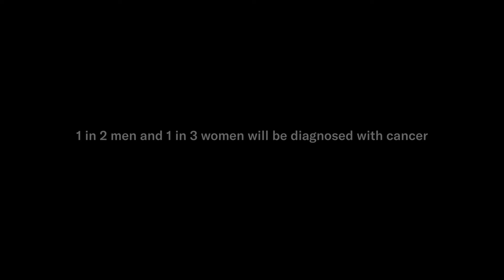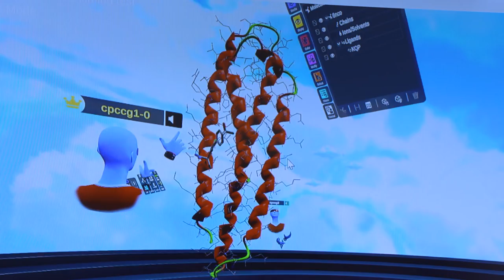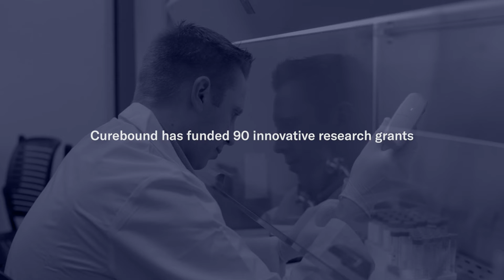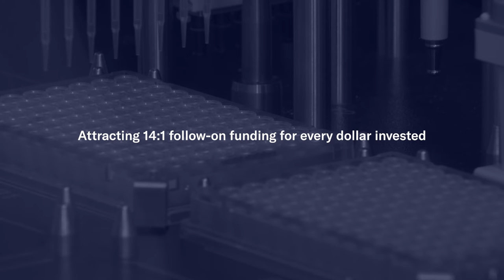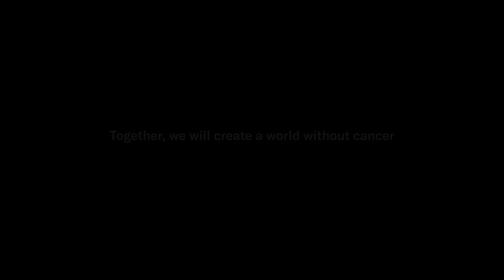Padres Pedal the Cause: A World Without Cancer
to learn more about how you can be a cancer cure accelerator.